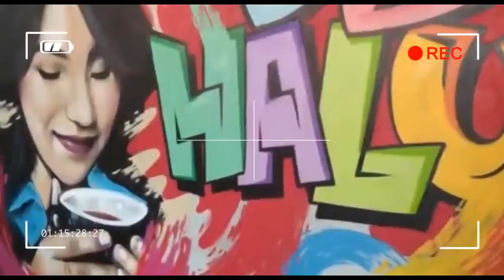surprise,,,,,,,AYU TINGTING di DE HALU CAFE sore ini